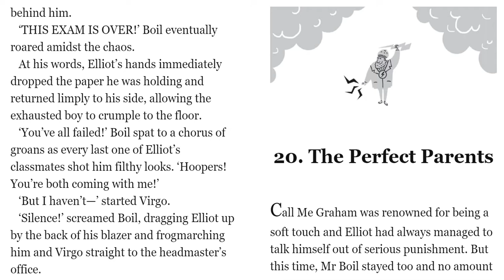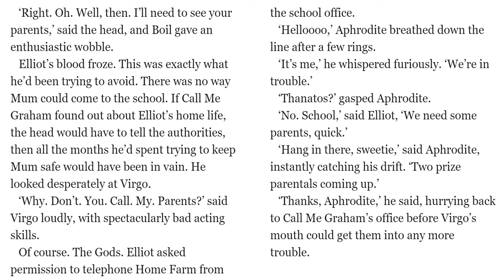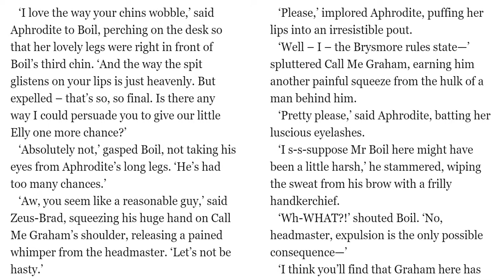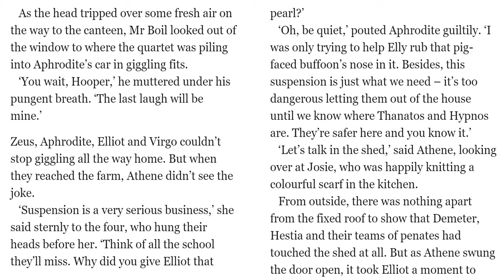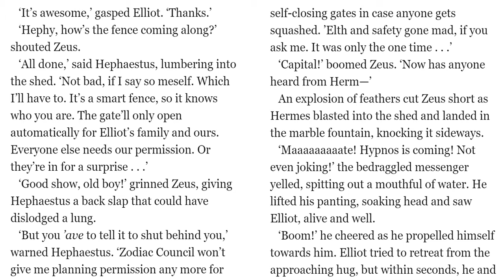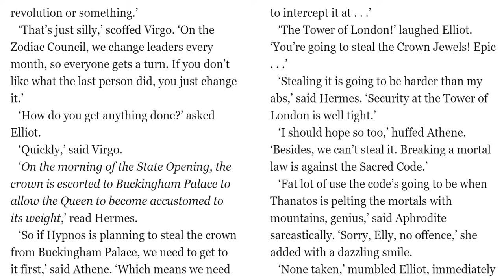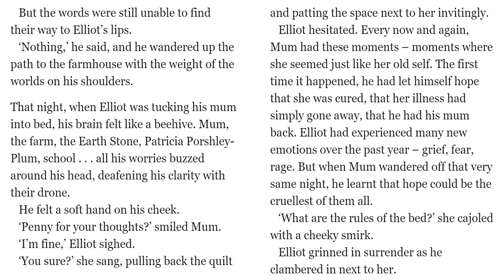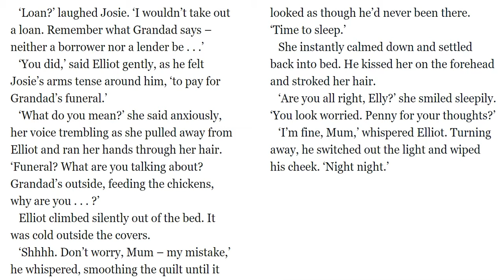WLTGO Chapter 20